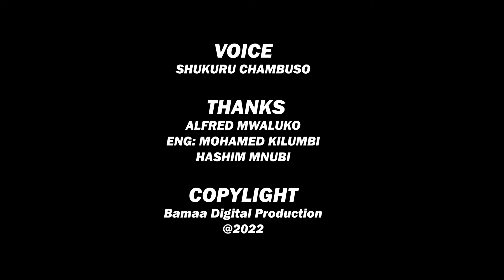SEMINA YA SCHOLLARSHIP KIDATO CHA SITA CHINI YA CSU(CYPRUS SCIENCE UNIVERSITY)